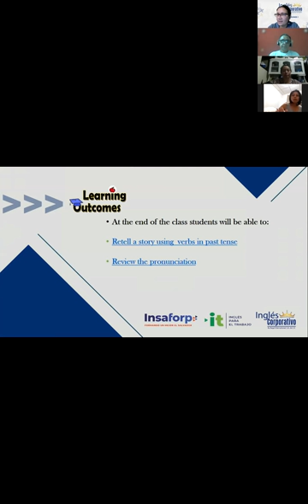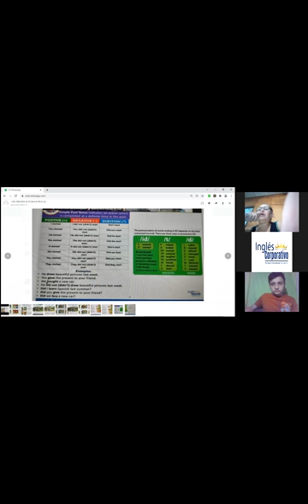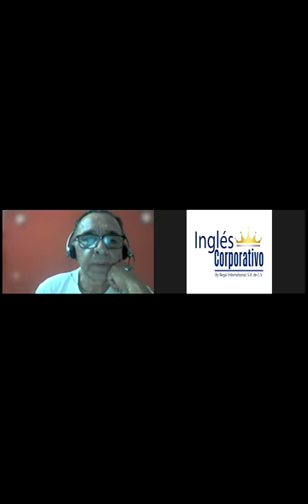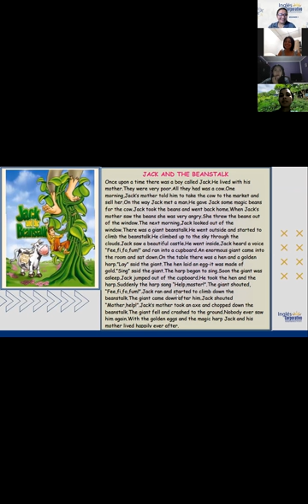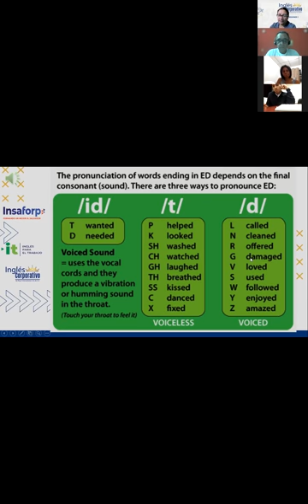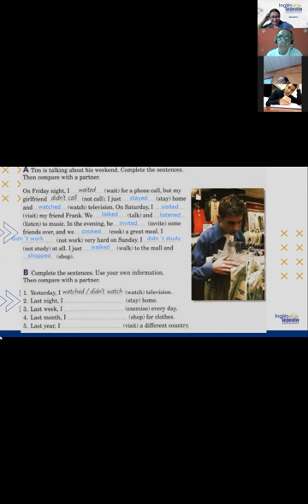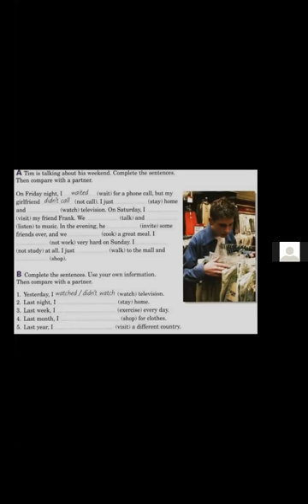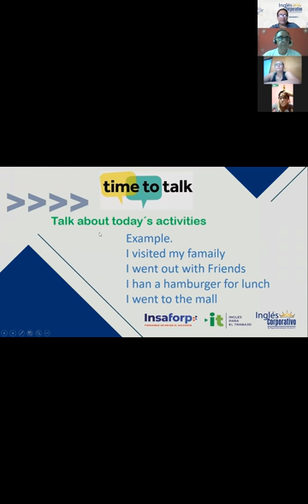Ingles Corporativo- Past simple